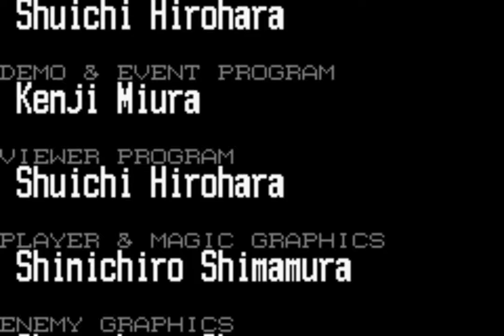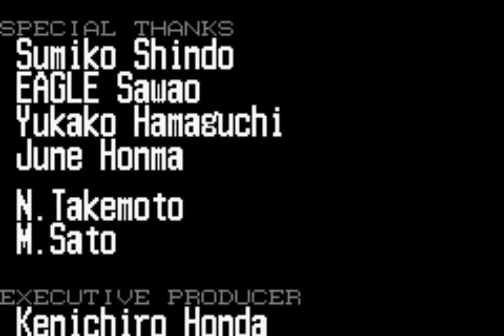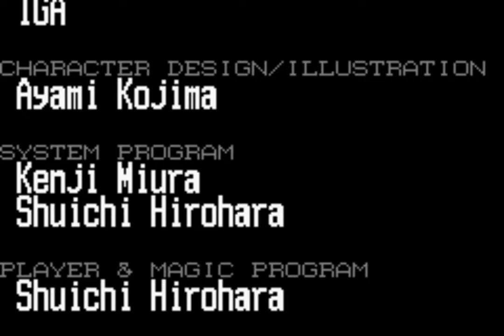Castlevania - Harmony of Dissonance (Русская версия) Part #8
Все виды концовок.